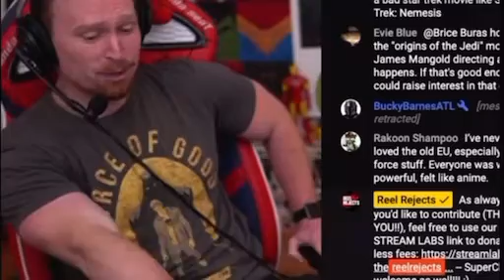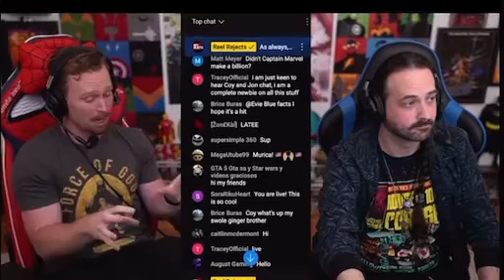The Marvels Trailer Discourse & Why I’m excited for the film ( MCU / Marvel / Brie Larson )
The Marvels trailer came out this week, and if you think it’s 90,000 + downvotes have to do exclusively with the MCU trailer itself I’ve got a bridge to sell you.

Diving into the inane discourse; as well as why I’m excited for the film.

FULL video this is clipped over on The Reel Rejects (from Todays LiveStream)